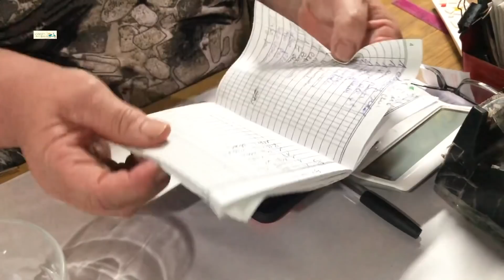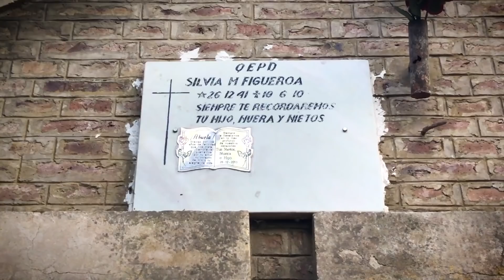¡UN MISTERIO! encontramos una PLACA FUNERARIA en una ESTACIÓN de TREN ABANDONADA I Gdor. Andonaegui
En esta ocasión les compartimos un video sobre la Pulpería Los Ombúes y la Estación de Tren abandonada de Gobernador Andonaegui.
Este video lo podríamos dividir en dos partes...
Planificamos el viaje para ir a conocer una de las pulperías en actividad más antiguas de la Prov. de Buenos Aires. Queríamos ver como se mantienen las tradiciones vigentes a lo largo de los años.
Allí nos esperaba Doña Elsa, la Pulpera rubia de ojos celestes, como se la nombra en varios escritos que recorren la historia del Partido de Exaltación de la Cruz.
Luego de una picadita a la sombra de dos ombúes, partimos en busca de esa estación abandonada escondida dentro de cañaverales.
Y ahí comenzó el misterio...
Si quieres apoyar al canal ¡Te lo super agradecemos!
Estas colaboraciones son por única vez, podes repetir cuando quieras.

Si preferís optar por una “Suscripción Mensual de $200”